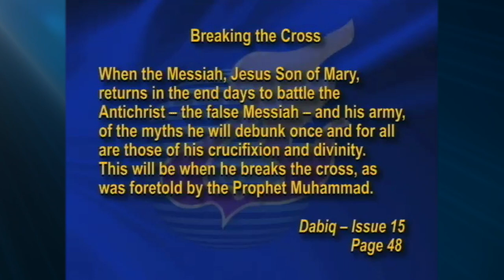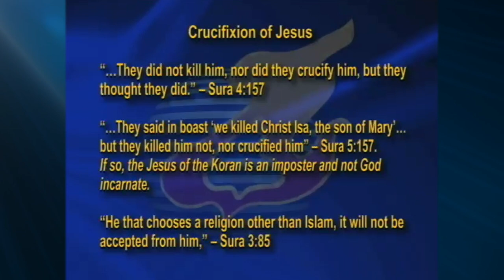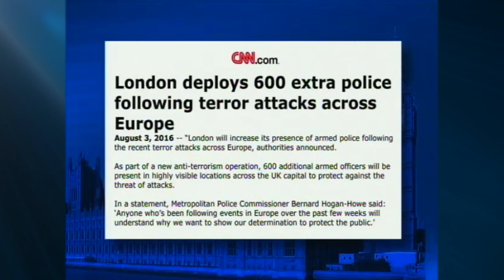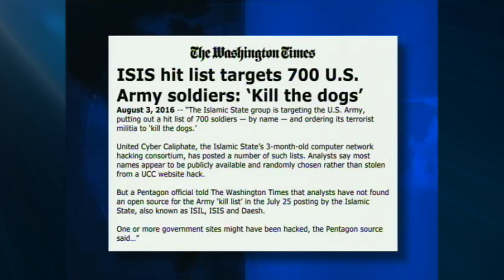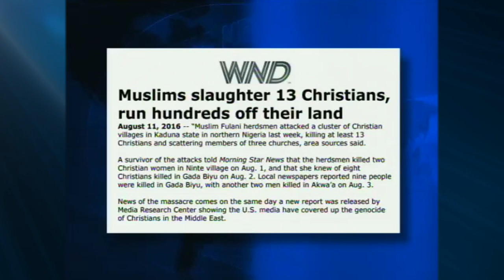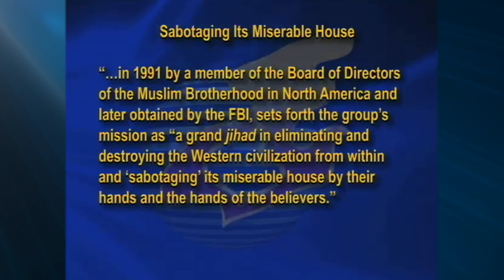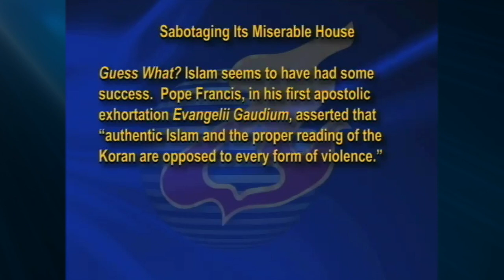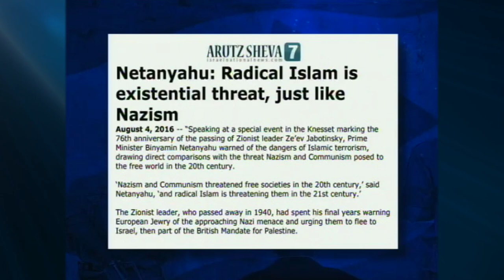Jack Van Impe Presents -- September 10, 2021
Widespread Terror Threat Grows